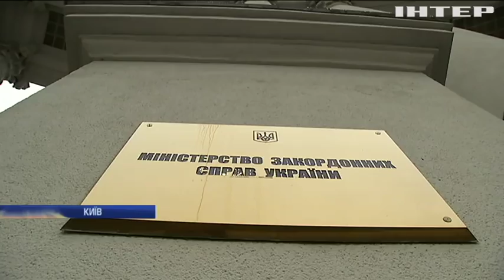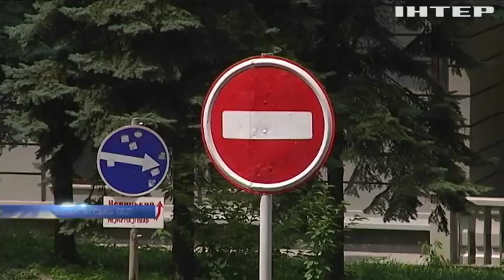Новости 9:00, выпуск за 23 июля 2018 года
Головні події на цю годину:
У Ростові-на-Дону судитимуть українського політв'язня Павла Гриба; Стрілянина у Торонто: нападник відкрив вогонь у житловому кварталі (відео); У ЄС заборонять торгівлю виробами зі слонової кістки; Німецькі пивовари закликають здавати порожні пляшки; В Італії розпочався міжнародний фестиваль повітряних куль (відео).